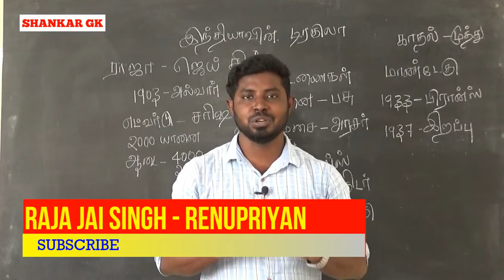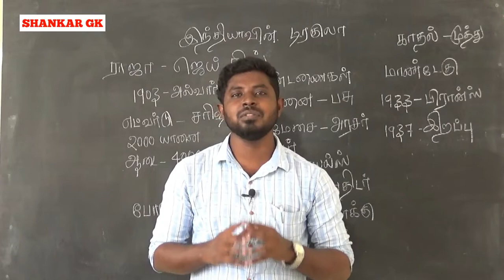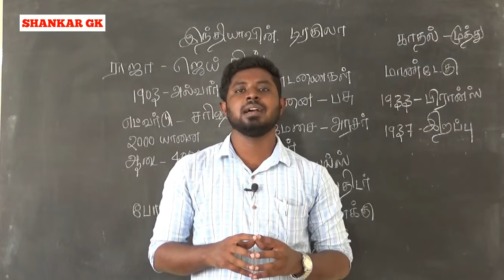ஒரு சொல் - Episode 8 - Raja Jai Singh - RENUPRIYAN | GK SHANKAR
Small Drops maketh the ocean // learn daily .
Consistency  Wins.